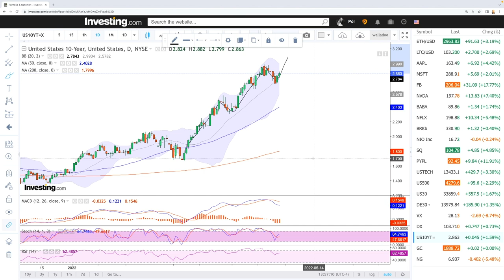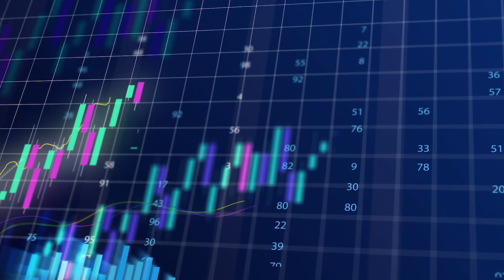Daily technical analysis S&P500, Nasdaq, DJ30, DAX, VIX for April 29, 2022